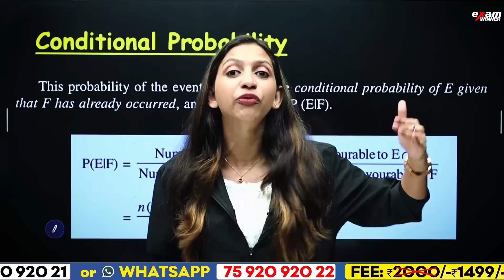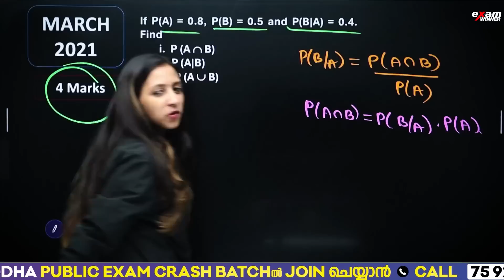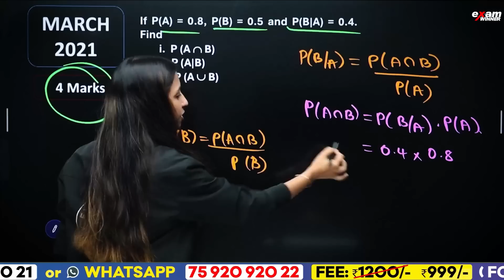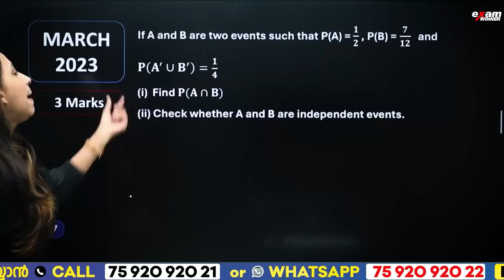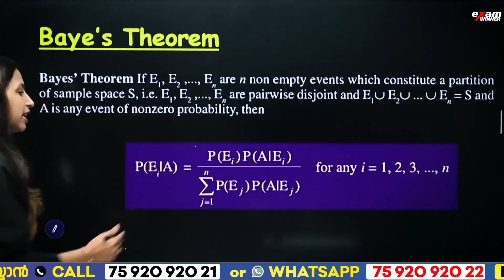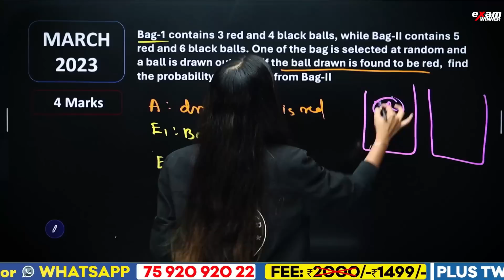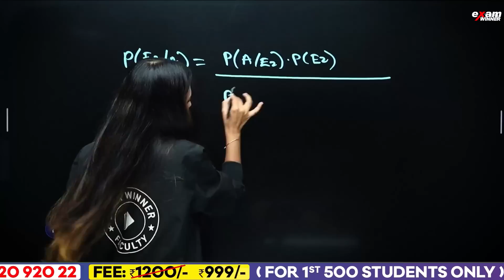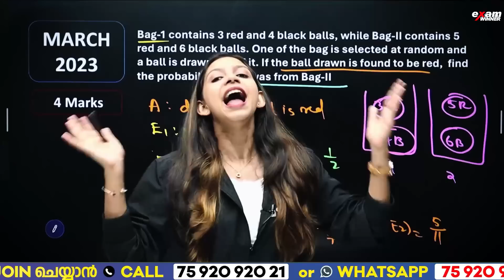Plus Two Maths Model Exam | Probability - 3 Mark Sure Question | Exam Winner +2